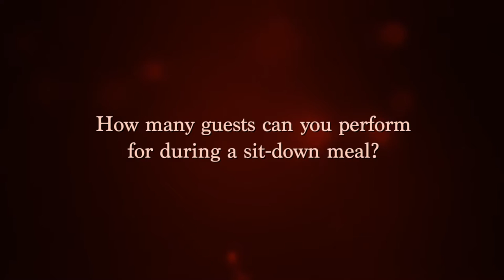Fay Presto – Booking Advice for Close-up & Cabaret Magic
If you've booked Fay Presto for close-up or cabaret magic, watch this video for hints, tips and advice to make your event event better and ensure you get the best out of her performance.

Fay has been performing magic for 30+ years; she has entertained at parties for Sting, Madonna, Elton John, Rod Stewart, Dustin Hoffman, JK Rowling and Eric Clapton to name but a few. She has performed for every member of the British Royal Family and been personally requested for the Queen on no less than six occasions. She performs a weekly residency at Langan's Brasserie in Mayfair and tours her stage show across the UK with The Champions of Magic.

So, whether you've booked Fay for a private birthday party with 10 guests or a corporate event at the Grosvenor House entertaining 1500, Fay's knowledge and experience is invaluable.

Find out how Fay can prepare your audience to make your speeches even better, focus your guests' attention for the cake cutting, auction, raffle etc...

Fay explains the magic number of guests per table for the best energy levels and see the most magic.

For cabaret performances, she explains why staging and professional sound and lighting are imperative.